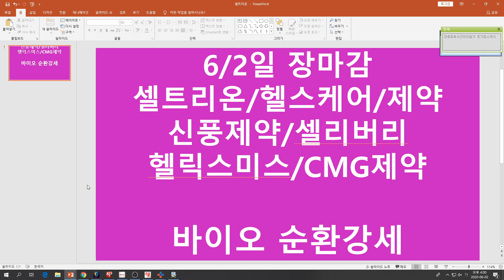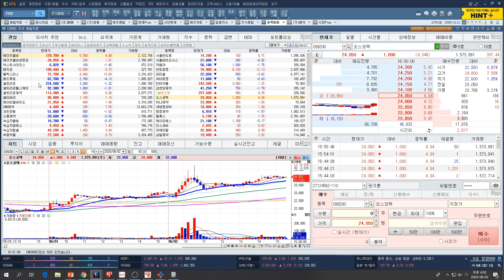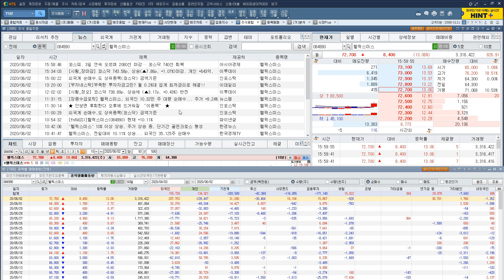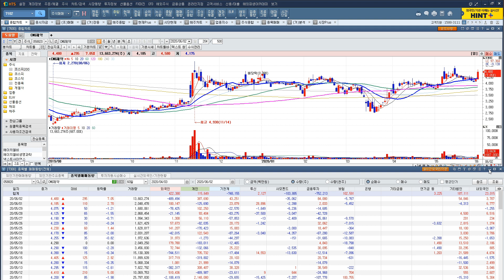[주식투자]6/2일 장마감(셀트리온/헬스케어/제약/신풍제약/셀리버리/헬릭스미스/CMG제약)